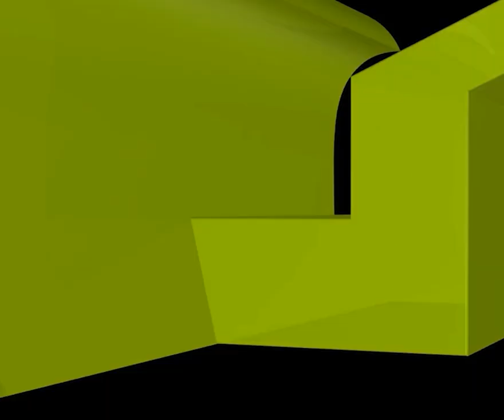ছেলের মোহরানা বাবা দিলে বিয়ে শুদ্ধ হবে কি?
ছেলের মোহরানা বাবা দিলে বিয়ে শুদ্ধ হবে কি? new waz II waj II Sheikh ahmadullah